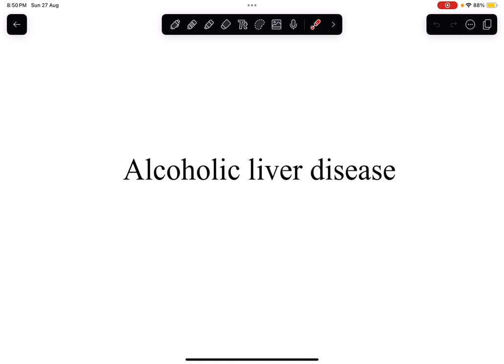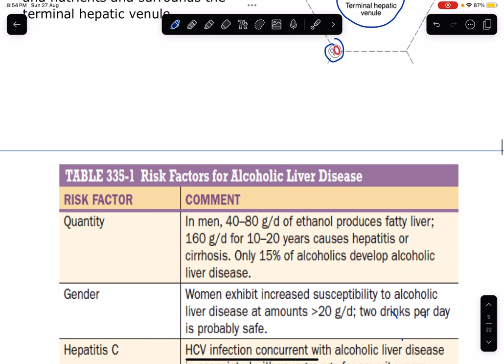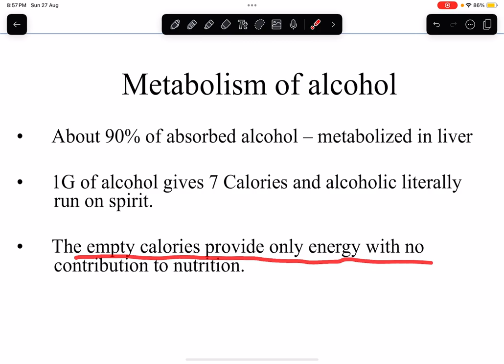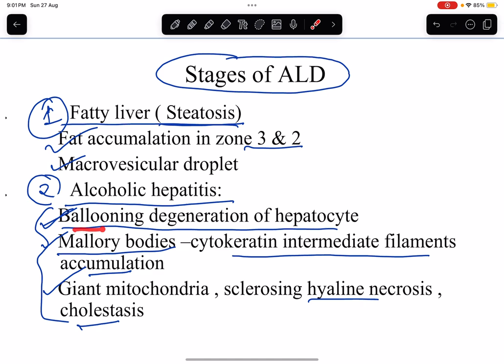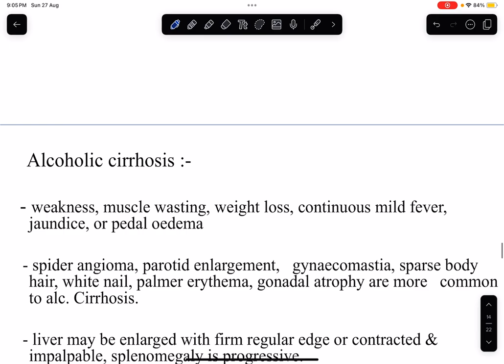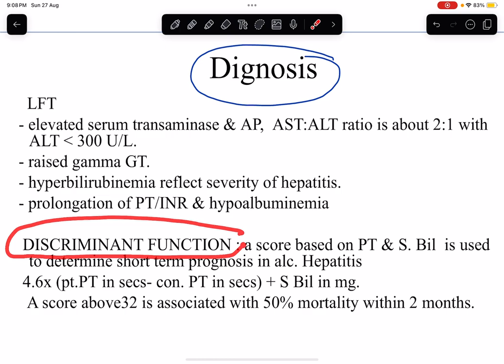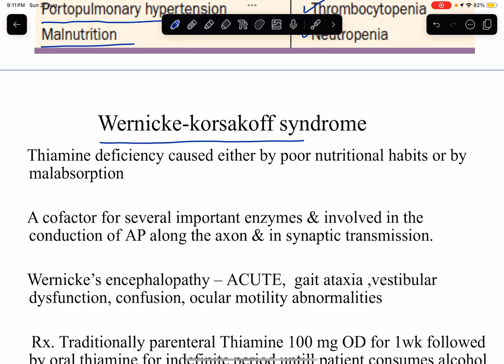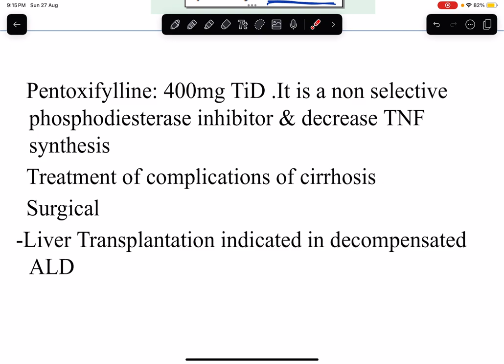Alcoholic Liver Disease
Or

Understanding Alcoholic Liver Disease: Causes, Effects, and Prevention

Alcoholic Liver Disease (ALD) is a serious health condition that develops as a result of excessive and prolonged alcohol consumption. It's a spectrum of liver disorders that includes fatty liver, alcoholic hepatitis, and alcoholic cirrhosis. ALD is a significant public health concern due to the prevalence of alcohol consumption in many societies. Here's a breakdown of key points related to ALD:

1. Causes and Development:
ALD develops when the liver is subjected to excessive amounts of alcohol over an extended period. The liver's primary function is to process and break down substances, including alcohol. However, when alcohol intake exceeds the liver's capacity to metabolize it, it leads to inflammation, scarring, and damage to liver cells.

2. Spectrum of Conditions:

Fatty Liver: The earliest stage of ALD involves the accumulation of fat in liver cells. This condition is reversible if alcohol consumption is reduced.
Alcoholic Hepatitis: This is an inflammatory condition that can cause sudden liver dysfunction. Symptoms include jaundice, abdominal pain, and fever. Severe alcoholic hepatitis can be life-threatening.
Alcoholic Cirrhosis: Prolonged inflammation and scarring of the liver can lead to cirrhosis, characterized by the irreversible replacement of healthy liver tissue with scar tissue. This severely impairs liver function.
3. Symptoms:
Early stages of ALD might not cause noticeable symptoms. However, as the disease progresses, symptoms can include fatigue, weakness, abdominal pain, yellowing of the skin and eyes (jaundice), swelling in the legs and abdomen, and easy bruising.

4. Prevention and Management:
The most effective way to prevent ALD is to limit or completely avoid alcohol consumption. If someone is struggling with alcohol dependence, seeking professional help is crucial. Early intervention can prevent the progression of ALD. Adopting a healthy lifestyle, including a balanced diet, regular exercise, and avoiding other risk factors like obesity and hepatitis infections, also contributes to liver health.

5. Medical Care and Treatment:
For those already affected by ALD, it's important to seek medical attention. Treatment may involve addressing alcohol dependence, managing complications, and making necessary lifestyle changes. In severe cases, a liver transplant might be the only option.

6. Raising Awareness:
Raising awareness about the risks of excessive alcohol consumption and its impact on liver health is essential. Education campaigns, medical professionals, and community support play a significant role in preventing ALD.

In conclusion, Alcoholic Liver Disease is a serious consequence of excessive alcohol consumption that progresses through various stages of liver damage. Recognizing the importance of responsible alcohol use and seeking medical assistance for those in need can significantly reduce the burden of ALD on individuals and society.